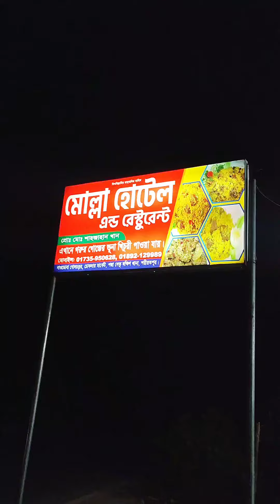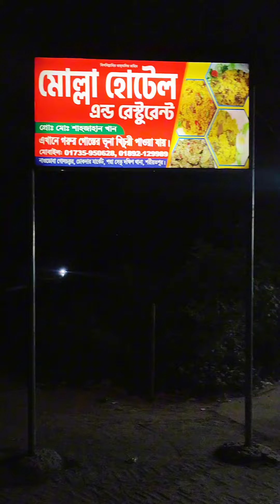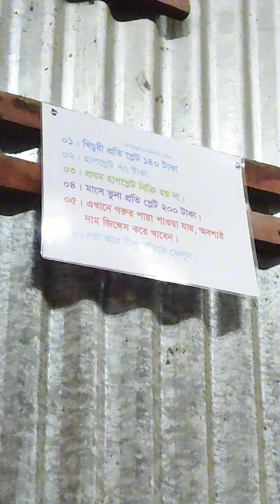মোল্লা হোটেল এন্ড খিচুড়ি সেই 😱😱 ||Molla Hotel and Khichuri Sey😱😱